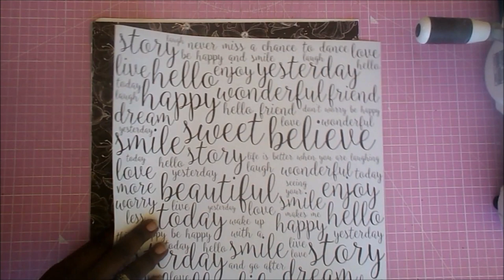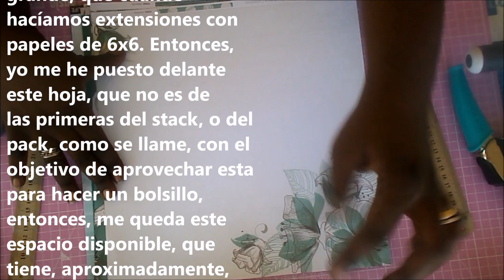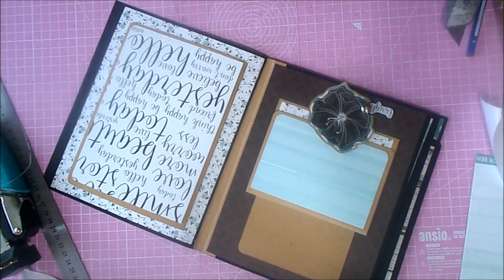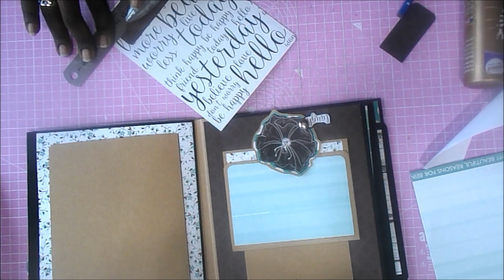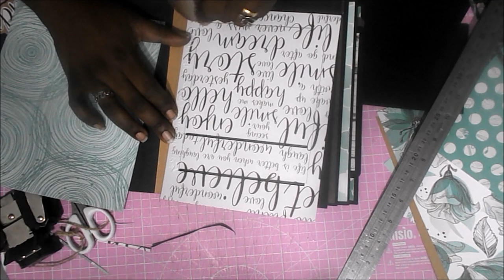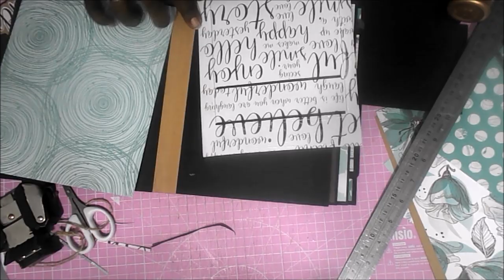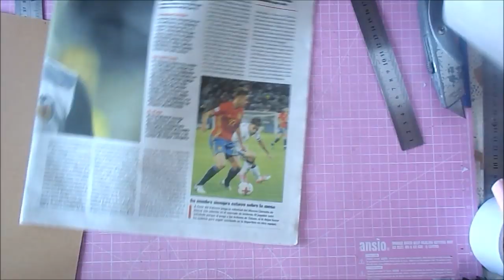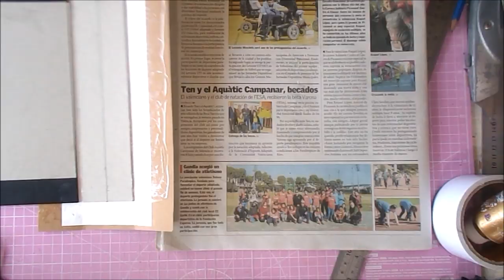Álbum Bolsillos Ojal Kaisercraft Sea Breeze DIY TUTORIAL scrapbooking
Hola 😊. Por fin de vuelta de mi "destierro" estival, os traigo un álbum precioso, bastante sencillo pero muy vistoso. Espero que os guste y os animéis a hacerlo u os pueda dar ideas y resolver dudas para otros proyectos. Por cierto, GRACIAS a todas y todos los que me veis desde el móvil. he echado muchísimo de menos tener wifi!!!
Raquel

COLECCIONES
Kaisercraft SEA BREEZE

MEDIDAS PRINCIPALES
24X19.5X5.5cm

Cartón gris 2mm
Cartulina kraft 260gr A3
Cartulina negra 270gr A3
Papel Tyvek A4
Pegamento Tacky Glue
Brocha de silicona
Cinta de doble cara
Encuadernador plateado
Corner Chomper 1/4
Regla metálica 60cm
Tabla de corte rosa
Tijeras de precisión
Cúter